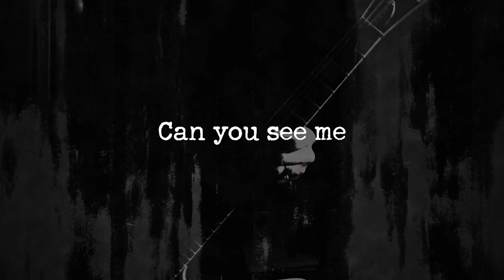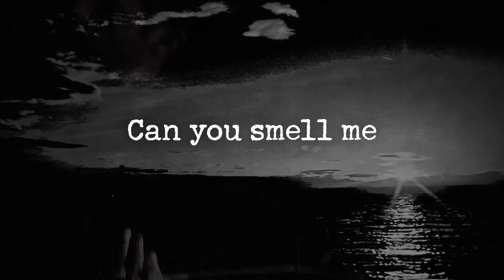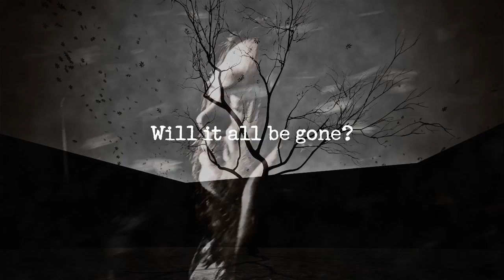Eso chora feat. Michaela Artemis - Am Morgen Nach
Eso chora feat. Michaela Artemis - Am Morgen Nach - Official Lyric Video

Crew:
Lampros: All Guitars & Bass
Phoebus: Vox
Vivien Lalu: Keyboards
Mark Zonder: Drums & Percussion

Video, 3D Graphics and animation by: Visual bytes

Engineered and Mixed by: George Aspiotis @ Studio Aspiotis
Additional Engineering by: Angelo Vafeiadis @ Studio 133

Released by Molon Lave Records